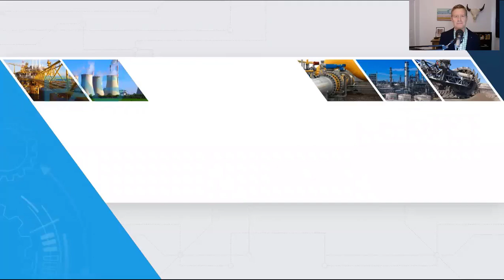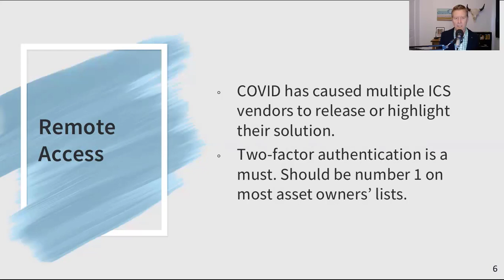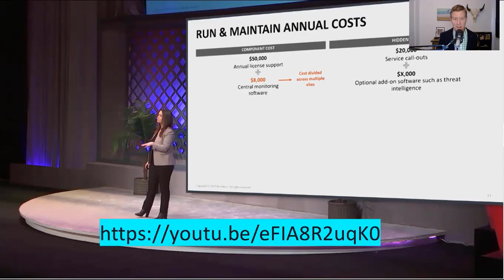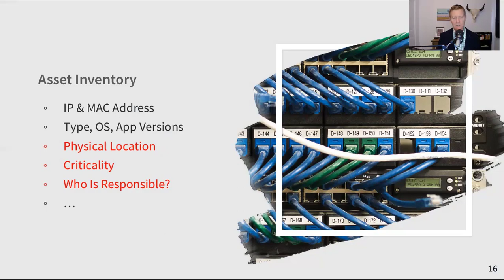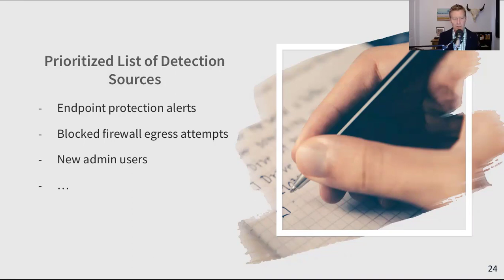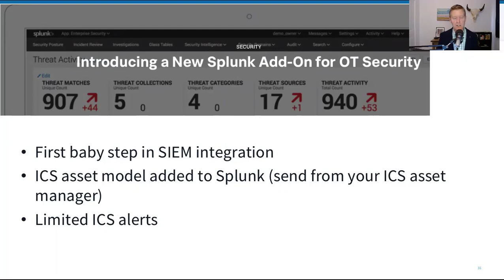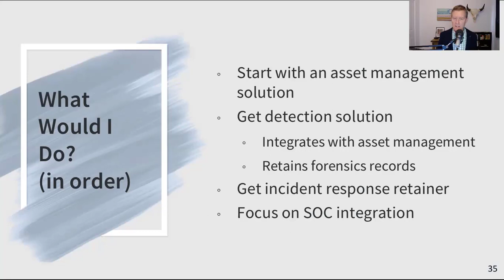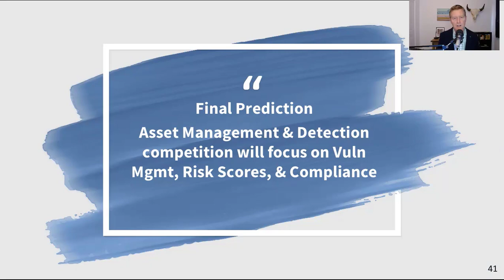PAS OptICS Keynote: Making Sense Of ICS Security Products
Dale Peterson's keynote from the PAS event. It's a blunt, direct analysis of the ICS security product market in late 2020. Dale reviews:
- endpoint protection solutions for ICS
- remote access
- perimeter security
- detection solutions (and some asset inventory)